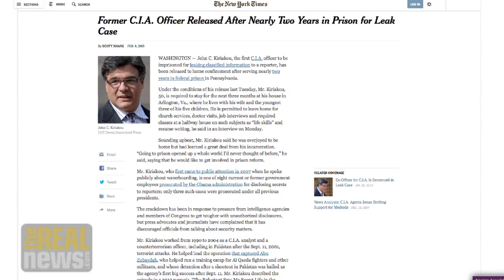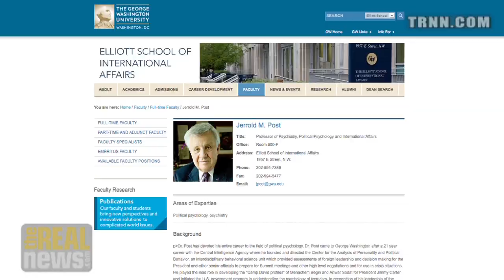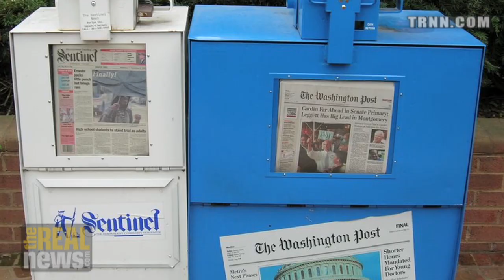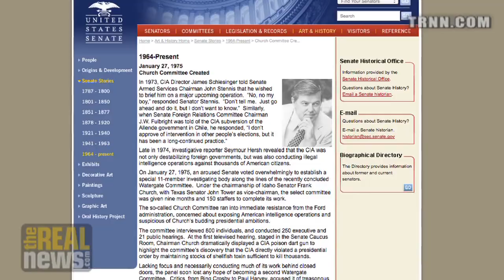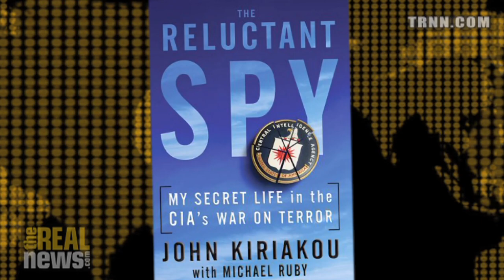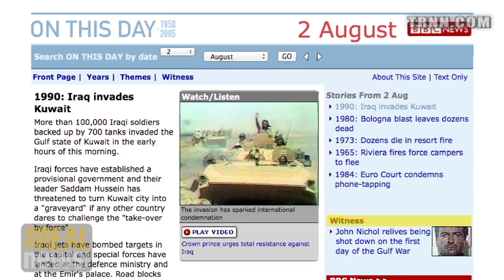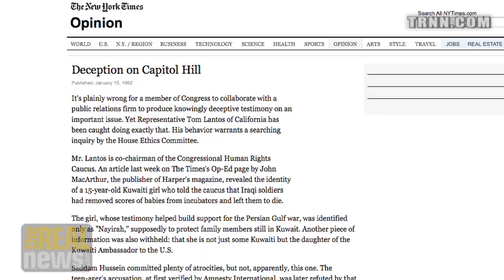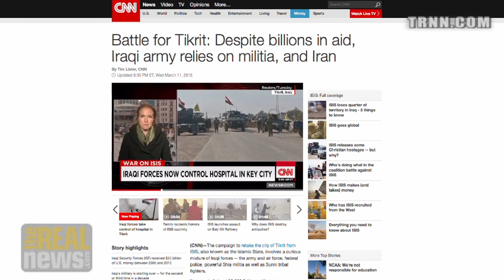How I Joined the CIA - John Kiriakou on Reality Asserts Itself (2/10)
Mr. Kiriakou tells Paul Jay about being recruited to join the CIA in university